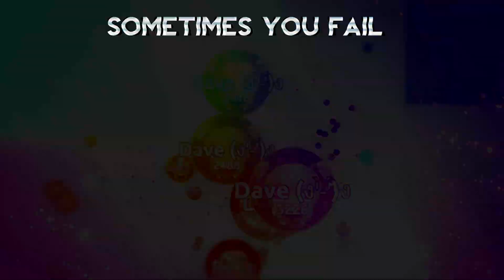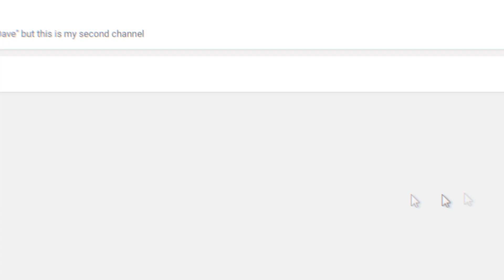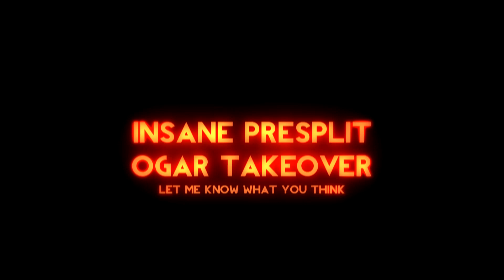I SAMESIZED A RANDOM! // Dave's Official Comeback Video - Agario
Hey guys, I don't want to bore you with details so I will keep this short. Basically, I was very laggy, busy with school, busy with friends and family, and sick of playing agar. I also got a virus on my pc, so I had to reinstall windows and loose a lot of files. I didn't play agar for a long time, nor did I edit, however I did not forget about you guys. I really wanted to put in effort into this vid so that you guys could enjoy.

In this dying community, it would really help out if youtubers like me who put in hours of time and effort into these vids got noticed, since we could have a chance at making agario fun again. I don't know what will be next but there will be changes in the future. I wont quit agar while you guys are still enjoying my vids and I wanted to make a video that you guys could enjoy, since coming back with different content would be a misleading comeback, at least that is what I thought this time.

Agar is definately too laggy for me to play and not that fun, but I do enjoy it at times. If you want my channel to continue to be active and to grow then please let me know what to upload, before its too late. thanks, hope you enjoyed!

My opinion on agario:

I think that prior to any updates, they should make sure that there is no lag. since, when this new update came out, apart from being straight ugly, the main issue was how laggy it got. people quit before they give a chance to the new updates if all they do is lag. part of the fun is smooth gameplay. not just gamemodes. Although we want new updates, somehting that goes along with any sucessful update is actually improving the quality of the game, and making sure that it is at its best when it is released. Miniclip seems to have no sense of quality control, as they publish whatever they want to, without thinking about how well our pc's can handle it.